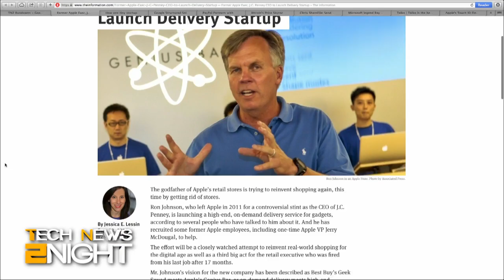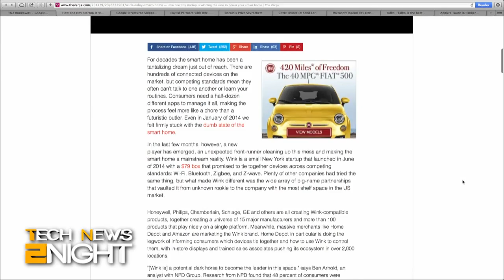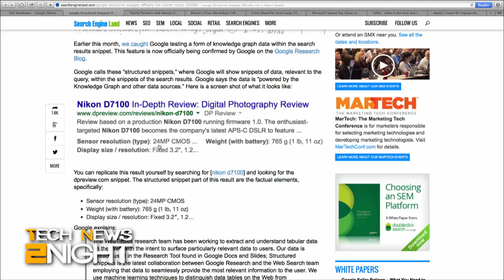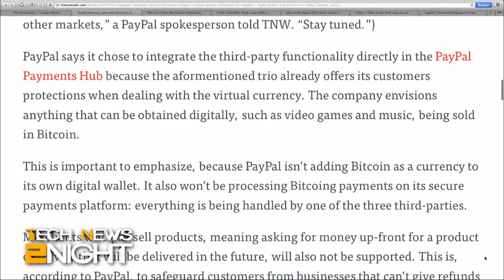Tech Feed for September 23, 2014: Tech News 2night 178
Ray Ozzie's new Talko App, Former Apple Exec's startup wants to get rid of stores, the Wink home automation system, Google launches structure snippets in search, PayPal integrates BitCoin processors, and can you really hack TouchID with glue?